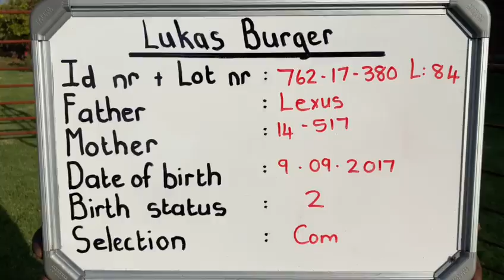Lot 84 - Boer goat ewe (762-17-380)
BEFONK ELITE BOER GOAT AUCTION
8 May 2021- 11:00
@ Groblersdal

Lukas Burger Boer goats